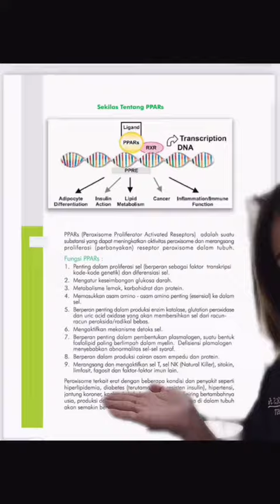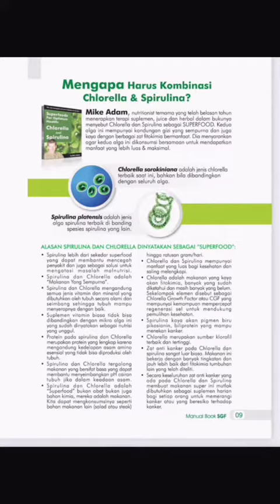Super Green Food aman bagi penderita diabetes | 085655387477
Obat herbal sehingga tidak merusak ginjal atau liver❤️

Masalah asam lambung yang tidak tuntas tuntas???

Masalah sakit maag yang ngak sembuh sembuh???

Atau stamina udah mulai menurun sering lemas, lesu atau sering sakit-sakitan???

Atau mata minus bahkan silinder??.

Yuk...tuntaskan permasalahan itu dengan rajin konsumsi setiap hari nya Suplemen Super Green Food...
Best seller Banget suplemen multivitamin keluarga tercinta❤️

Dan sudah begitu banyak testimoni customer kami sembuh dari asam lambung, maag dll semenjak rajin konsumsi suplemen super green food...

Mari Ikhtiar dengan Suplemen Super Green Food...

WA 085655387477